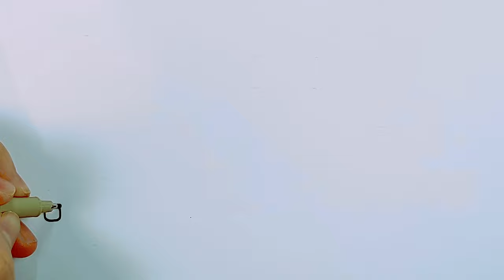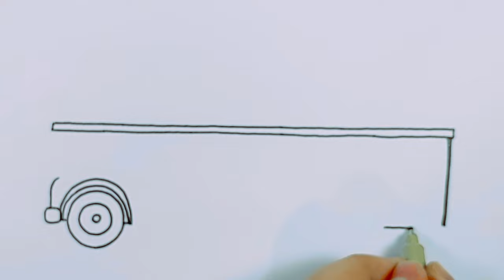How to easy drawing Red Double Decker Bus for Kids - Children's Coloring Book with Paiting